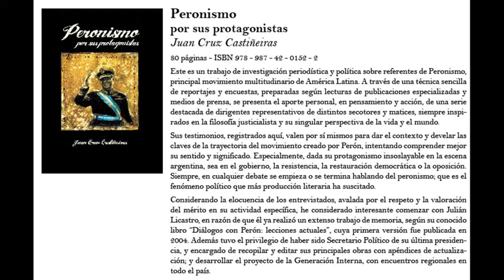RADIO AM 820: Peronismo por sus protagonistas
Entrevista a Juan Cruz Castiñeiras autor del libro Peronismo por sus protagonistas. 6 de Junio 2016.